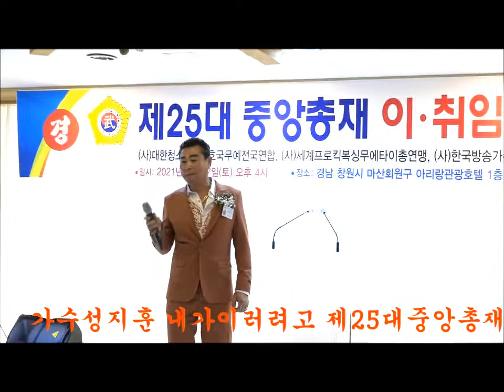가수성지훈 내가이러려고 제25대중앙총재 이.취임식 (사)세계킥복싱무에타이총연맹 큰룡꿈의음악여행편집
가수성지훈 내가이러려고 제25대중앙총재 이.취임식 (사)세계킥복싱무에타이총연맹  / 사단법인 한국프로태권도총연맹
 큰룡꿈의음악여행편집